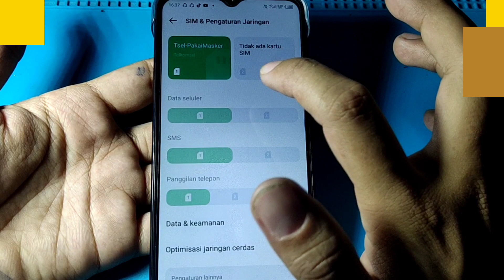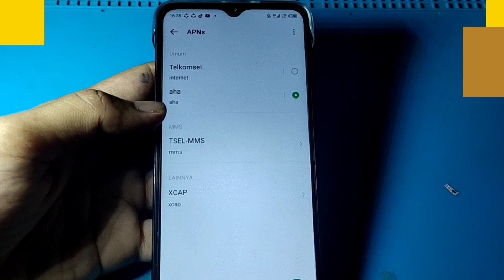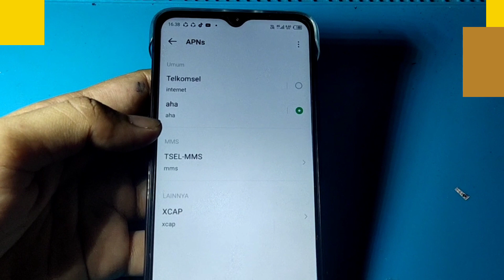CARA MENGATASI SHOPEE TIDAK BISA DI BUKA HP INFINIX HOT 20i